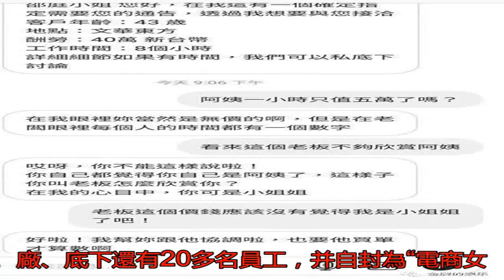女星被富商看上 要求到酒店陪8小時出價9萬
臺灣女星邵庭(原名：...